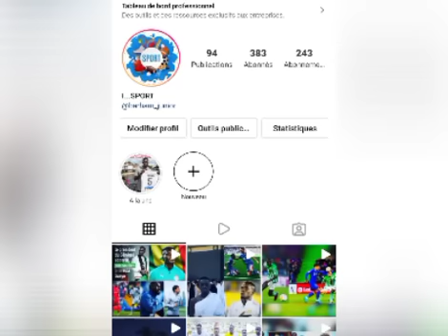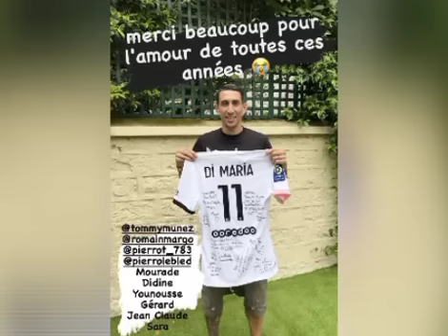🦁Qui est Formose Mendy?Ce défenseur "insolent" comparé à Koulibaly et Kara Mbodj courtisé en Europe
SVP! AIDONS NOTRE FRÈRE SOULEYMANE SYLLA, ANCIEN JOUEUR DE LIGUE 1 SÉNÉGALAISE CLOUÉ AU LIT DEPUIS DES ANNÉES.

ON AVANCE ENSEMBLE ! TOUJOURS EN FAMILLE 👉🦁🇸🇳

CI-JOINT LE LIEN DE LA COLLECTE VIA KOPAR EXPRESS POUR NOS FRÈRES ET SŒURS DE LA DIASPORA 👉: